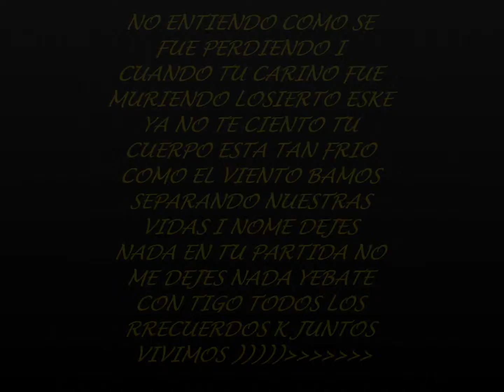san mateo tlacoxcalco my movie.wmv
MAYO    25   /  2011   ECHO X YOOO ANTONIO DORANTES MEJIA